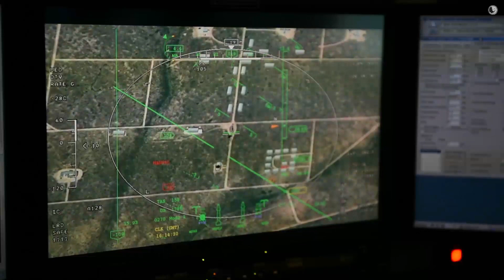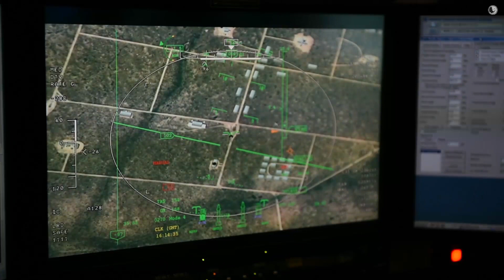MQ-9 Reaper | The most powerful Assassin Drone in Action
The MQ-9 Reaper is an armed, multi-mission, medium-altitude, long-endurance remotely piloted aircraft that is employed primarily against dynamic execution targets and secondarily as an intelligence collection asset.

Given its significant loiter time, wide-range sensors, multi-mode communications suite, and precision weapons -- it provides a unique capability to perform strike, coordination, and reconnaissance against high-value, fleeting, and time-sensitive targets.

Reapers can also perform the following missions and tasks: intelligence, surveillance, reconnaissance, close air support, combat search and rescue, precision strike, buddy-lase, convoy/raid overwatch, target development, and terminal air guidance.

The MQ-9's capabilities make it uniquely qualified to conduct irregular warfare operations in support of combatant commander objectives.